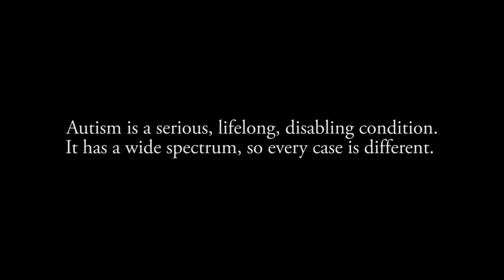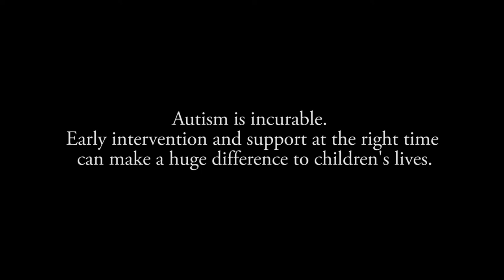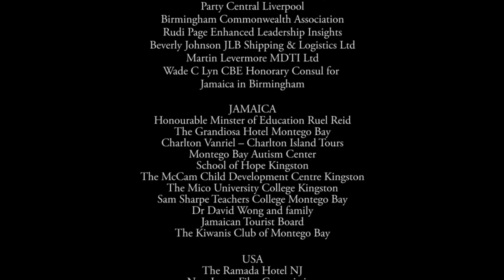Let Me In - A Short Story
A short documentary, focusing on autism in children and the long term effects it can have going into adulthood. The story takes place from The UK through to Jamaica and the US.